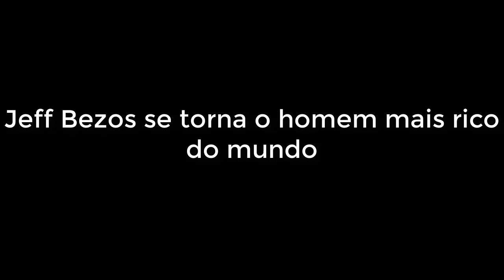🔴 Dono da Amazon lidera lista de bilionários da "Forbes"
Com fortuna de US$ 112 bilhões, Jeff Bezos se torna o homem mais rico do mundo

Top 5 homens mais ricos

1 - Jeff Bezos
2 -  Bill Gates
3 -  Warren Buffet
4 -  Bernard Arnault
5 - Mark Zuckerberg